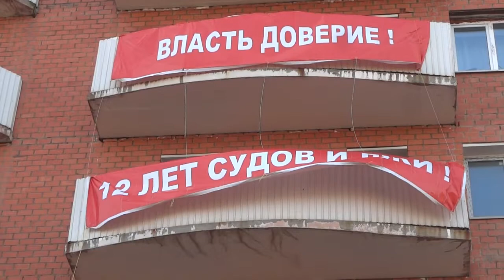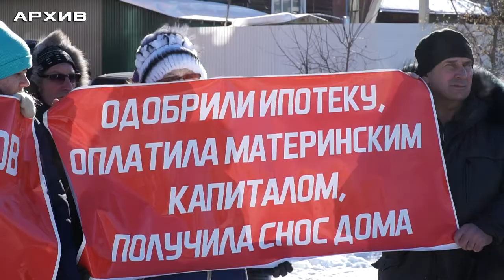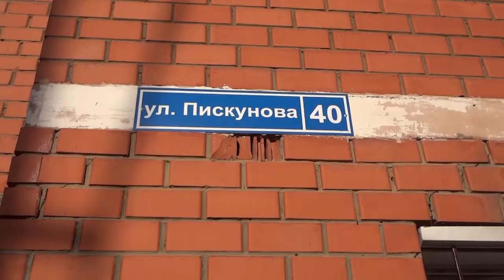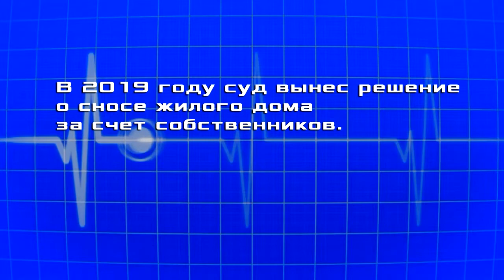Мэрия Иркутска заставляет горожан снести 11 этажный дом